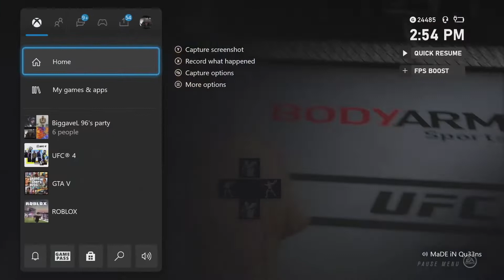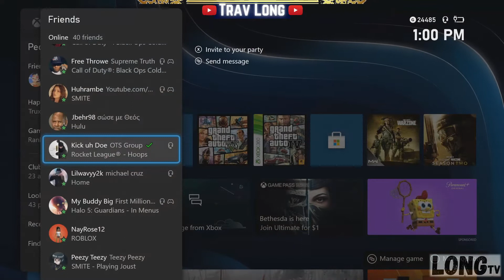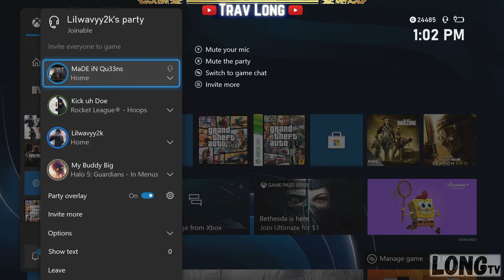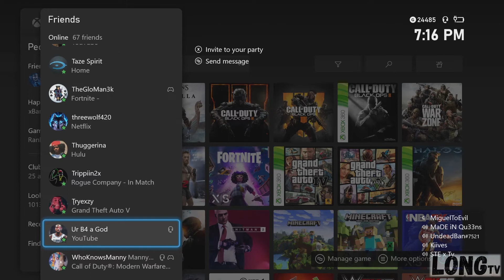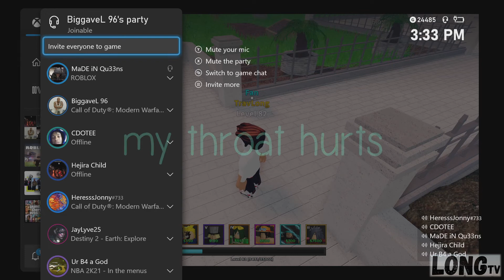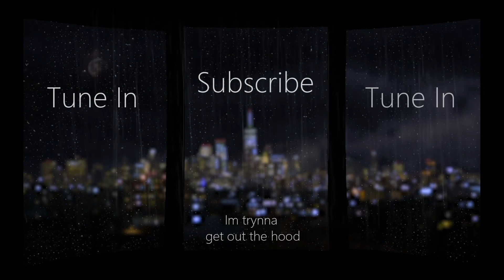XBOX LIVE MOST SUS MOMENTS (ayo)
These party chats be wild